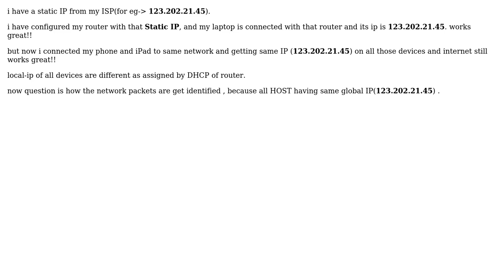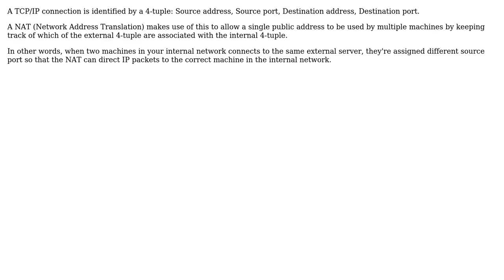Software Engineering: more then one device has same globle ip still internet is working.... how?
With thanks & praise to God, and with thanks to the many people who have made this project possible! | Content (except music & images) licensed under CC BY-SA | Music | Images & others | With thanks to user Uday Babariya user Lie Ryan and the Stack Exchange Network Trademarks are property of their respective owners. You are responsible for your own actions.